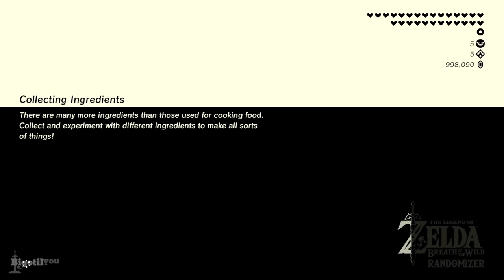I tried BOTW Randomizer for the FIRST TIME!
This is so fun! Please support  @Waikuteru , the creator of this amazing BOTW Randomizer!